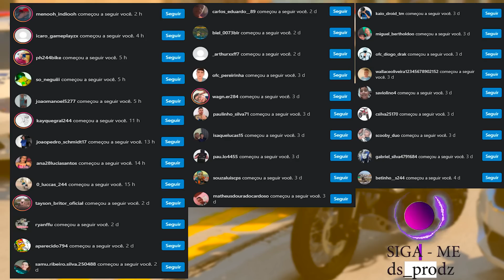PULEI DO GUINCHO DA POLICIA DE MINI MOTO COM MEU AMIGO PEDRIN | GTA 5: VIDA REAL #630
▬▬▬▬▬▬▬▬▬▬▬ஜ۩۞۩ஜ▬▬▬▬▬▬▬▬▬▬▬▬▬
📱 REDE SOCIAS 📱

♛ Participantes ♛